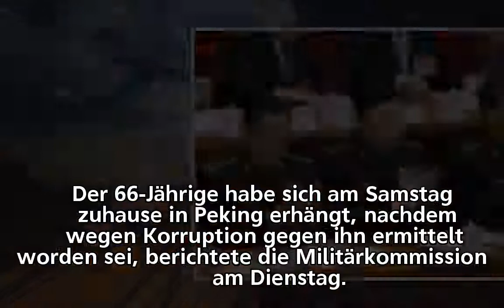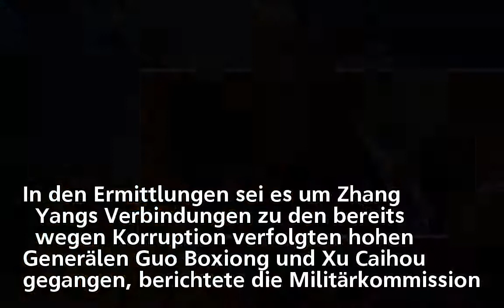Kampf gegen Korruption in China: